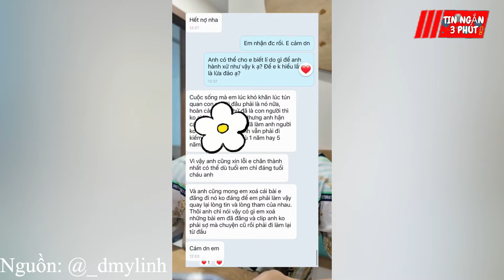Từng bị LỪA ĐẢO MẤT 60 TRIỆU ĐỒNG, cô gái hoang mang khi bất ngờ ĐƯỢC TRẢ LẠI | Tin Ngắn 3 Phút